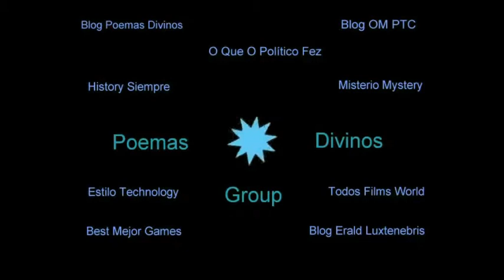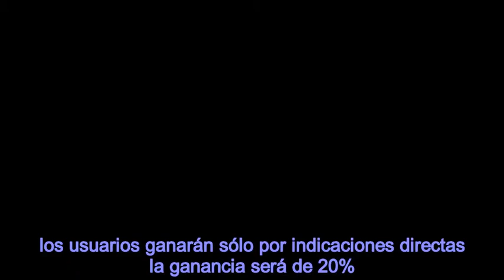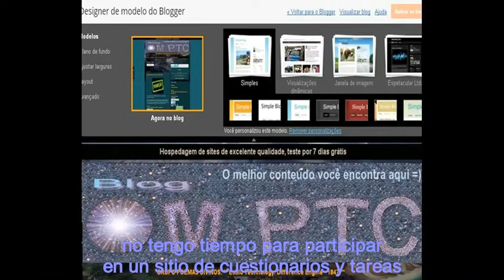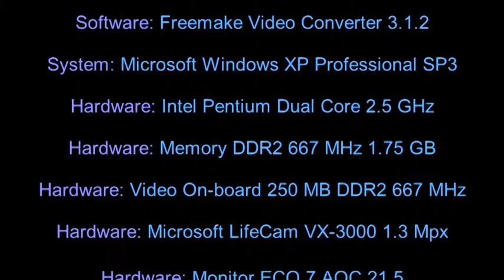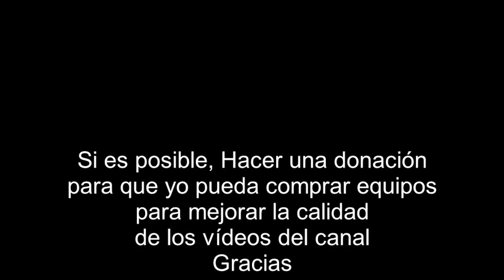Fim PTC ClixSense - Subtitulado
Fin de PTC ClixSense

Link ClixSense

Blog OM PTC